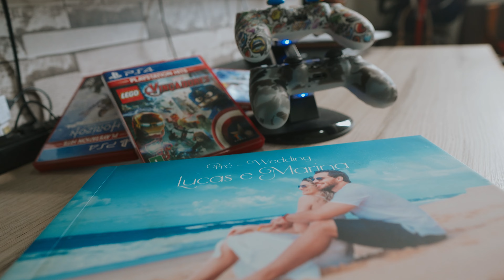Marina e Lucas pre wedding